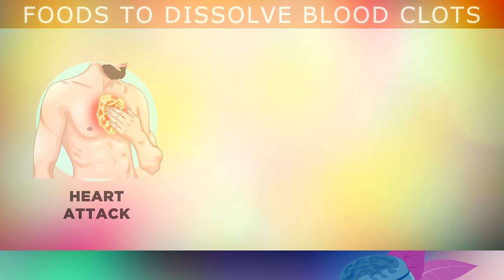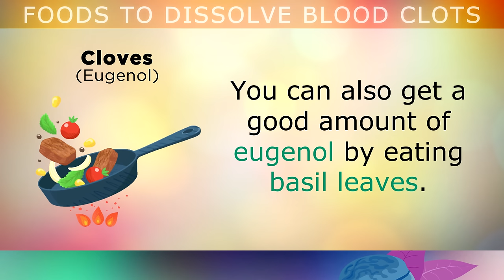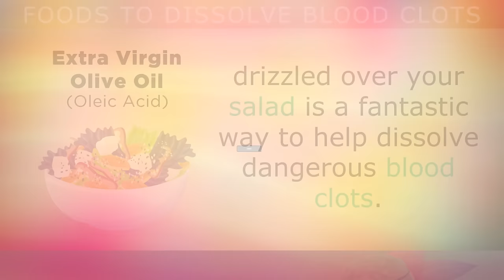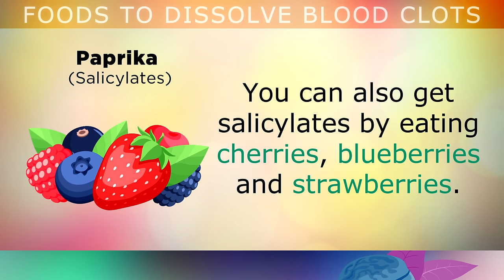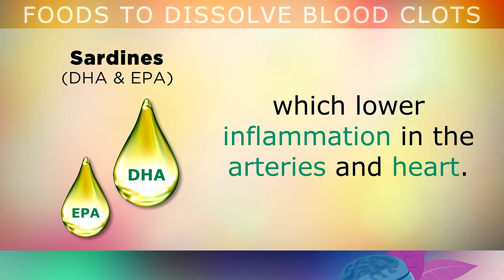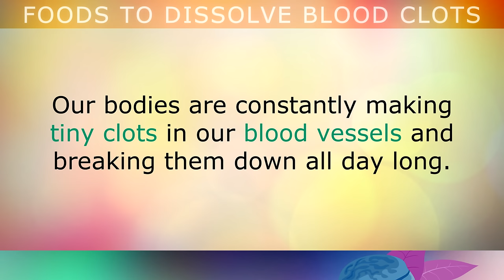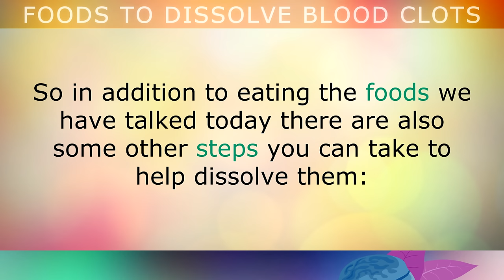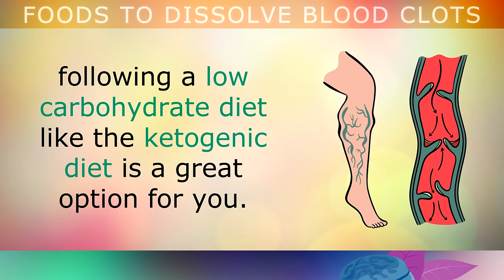Top 8 Foods That DISSOLVE Blood Clots (Naturally)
8 Foods To Dissolve Blood Clots Naturally

Blood clotting (coagulation) is a normal process in the human body that helps to prevent bleeding, whenever there is an injury or wound in a blood vessel.

It's important for these clots to dissolve properly, so that they do not get stuck/wedged inside an artery or a vein, causing a heart attack, pulmonary embolism, stroke, or deep vein thrombosis.

In this video I've selected 8 of the most effective foods to dissolve blood clots naturally by supporting fibrinolysis in the body, including cloves, kiwis, extra virgin olive oil, pineapple, paprika, avocados, sardines and capers.

These foods contain natural ingredients which support fibrinolysis, the body's natural means of dissolving blood clots and preventing the aforementioned dangers.

Timestamps:
⏰ 00:00 - What are blood clots
⏰ 00:23 - Risks of blood clots not dissolving
⏰ 01:02 - Foods that dissolve blood clots naturally (supporting fibrinolysis)
⏰ 06:27 - Additional foods to consider
⏰ 06:45 - Other ways to dissolve blood clots